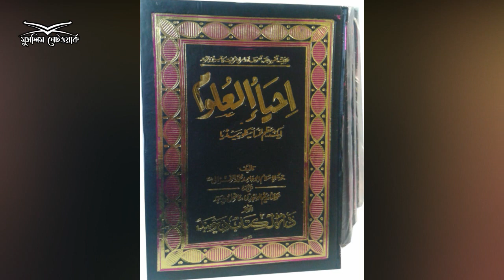মুসলিমদের প্রিয় আল আক্বসা মসজিদের এই তথ্য গুলো অনেকেই জানে না! আল আক্বসা মসজিদ সম্পর্কে অজানা ৮ তথ্য